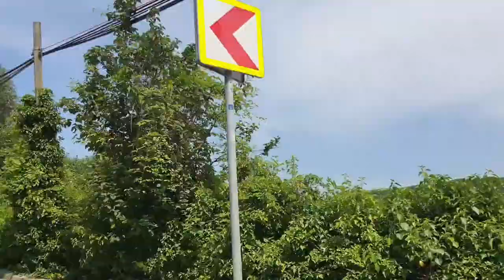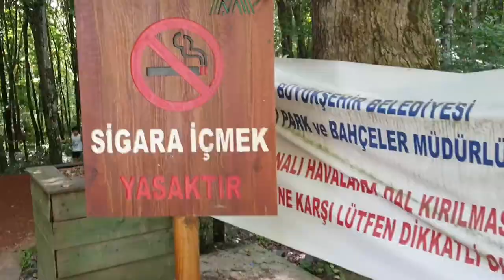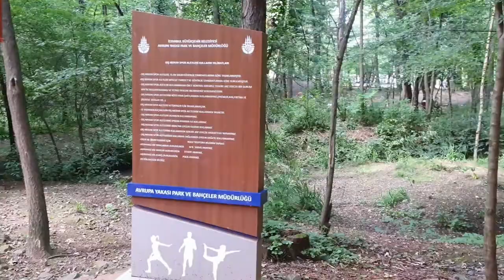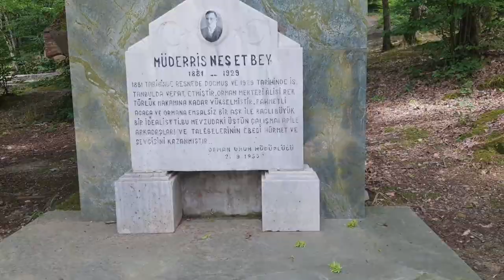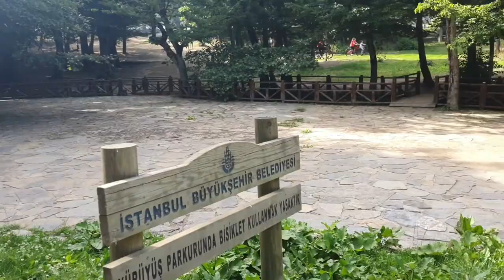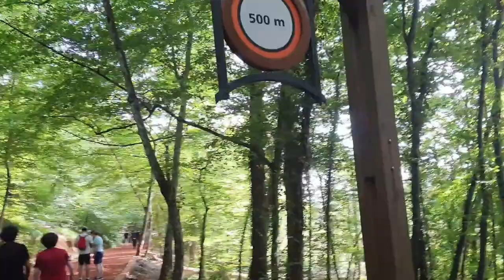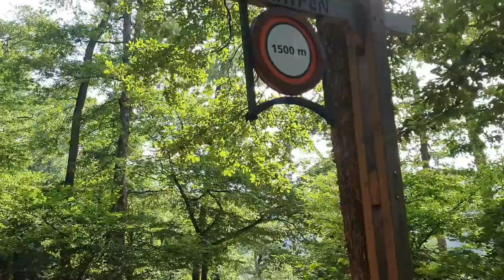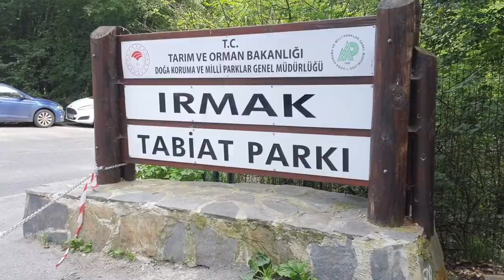Belgrad Ormanı - 3 tabiat parkını gezdik ( Neşetsuyu , Falih Rıfkı Atay, Irmak Tabiat parkları) Vlog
Bu videoda Sizlere Belgrad Ormanın da yer alan Tabiat parklarını - İstanbulu tanıtıyorum. Belgrad Ormanında bulunan 9 tabiat parkından 3 ünü gezdik ve sizler için bu güzel tabiat parklarından bir çok güzel kare yakaladım. Falih Rıfkı Atay, Neşetsuyu , Irmak Tabiat parklarını gezmiş olduk. Belgrad Ormanın da ki muhteşem doğa , yürüyüş parkuru, gölet, piknik yerleri,  hakkında vb. gibi  bilmediklerinizi öğrenebilirsiniz bu videoyla.  Belgrad Ormanına nefes almak için , huzur bulmak için mutlaka gitmelisiniz.  Bu videoyu  keyifle izlemenizi diliyorum.

This video is about Belgrad Ormanı /İstanbul  .  I hope you will watch the video with pleasure. You can learn more about the history etc. .
Belgrad Ormanı is one of the most important attractions in İstanbul / Turkey . For those who wonder about İstanbul ' s most beautiful places  İ wish nice watches.

İstanbul da gezilecek yerler neresidir ? / Which places in İstanbul to visit
İstanbulun en güzel yapılarından ? / İstanbul s most beautiful buildings
İstanbul da görülmesi gereken en güzel yer ? / the mos beautiful place to see in istanbul
Belgrad Ormanı bentler
Belgrad Ormanı tabiat parkları
Falih Rıfkı Atay tabiat parkı
Neşetsuyu Tabiat parkı
Irmak Tabiat parkı
Belgrad Ormanı yürüyüş parkuru
Neşetsuyu göleti
Belgrad Ormanı piknik ve mangal yerleri
Belgrad Ormanı tarihçesi
Belgrad Ormanında gezilecek yerler
Neşetsuyu tabiat parkında gezilecek yerler
Falih Rıfkı Atay tabiat parkında gezilecek yerler
Irmak Tabiat parkında gezilecek yerler